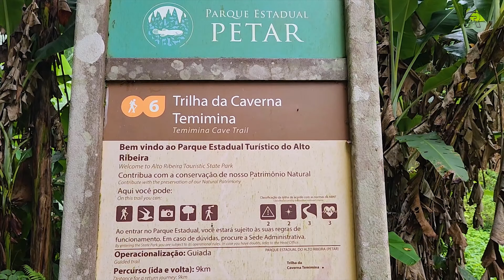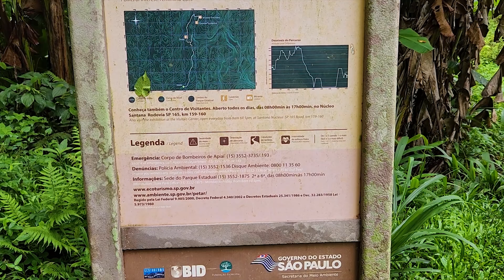PETAR - Núcleo Caboclos - Iporanga - SP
O Parque Estadual Turístico do Alto Ribeira é considerado uma das Unidades de Conservação mais importantes do mundo. Abriga a maior porção de Mata Atlântica preservada do Brasil e mais de 300 cavernas. É considerado hoje um patrimônio da humanidade, reconhecido pela UNESCO.

Foi o primeiro núcleo de visitação a ser criado e está localizado bem ao centro do PETAR, no Bairro Espírito Santo, divisa entre Apiaí e Iporanga. Possuí um relevo mais elevado em relação aos demais núcleos do PETAR, chegando a mais de 1000 metros de altitude em alguns pontos próximo à sua base.

É o único núcleo de visitação do parque que possuí em seu interior área para camping. Com lavanderias, banheiros e sanitários.

Pra entrar no núcleo é cobrado uma taxa de R$ 12,00 (visita diária) e de R$ 18,00 a pernoite para acampar.

No núcleo Caboclos estão algumas das cavernas mais lindas do PETAR, como a Caverna Tememina, a Caverna Desmoronada e a Pescaria.